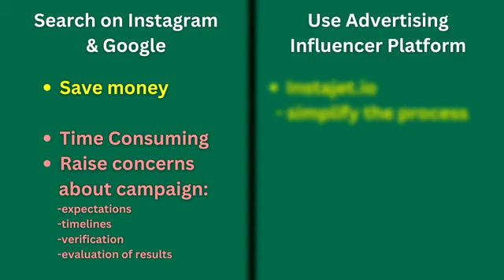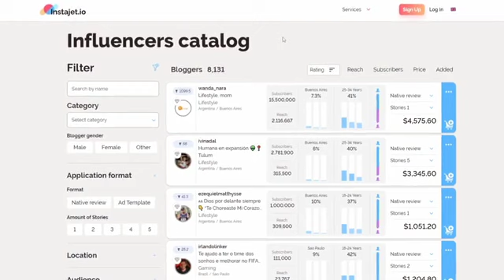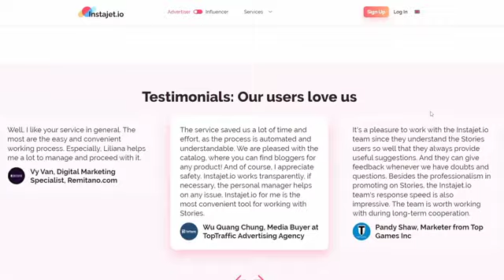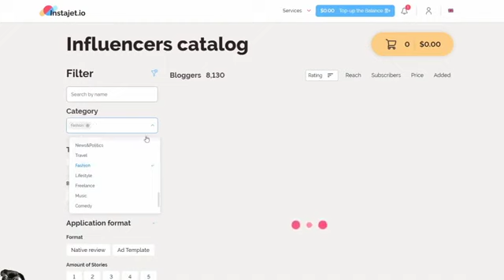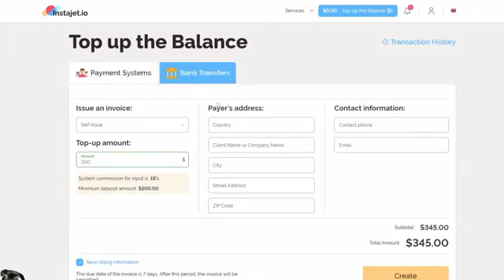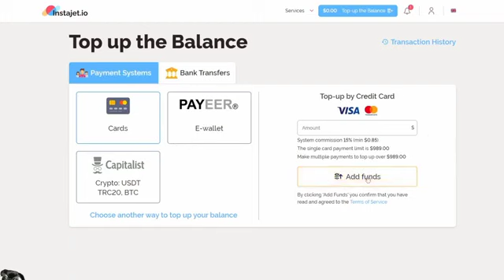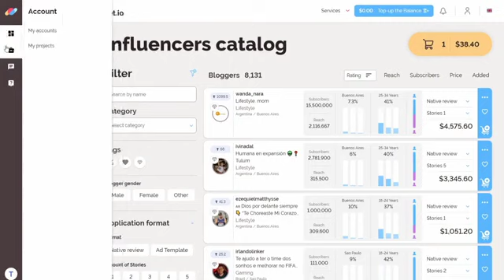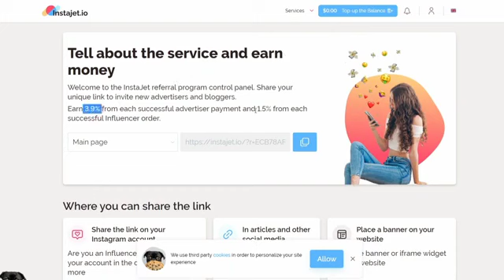"Unlock Your Income Potential: How to Make Money Online through Instagram! 💰📸"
"Ready to turn your Instagram into a money-making powerhouse? In this video, we'll guide you through the steps to unlock your income potential and start making money online through Instagram! Watch the video now and discover the strategies to boost your income on the popular social media platform!

📸 Topics Covered:

Monetizing your Instagram content
Building a brand for profitable collaborations
Insider tips for maximizing your earnings
💡 Why You Should Watch:

Practical steps to monetize your Instagram account
Real-life success stories from Instagram influencers
Proven strategies to grow your followers and engagement
Turn your passion into a source of income!
🚀 Don't miss out on these Instagram money-making strategies! Watch the video now and take the first step towards unlocking your income potential. 💸🔓